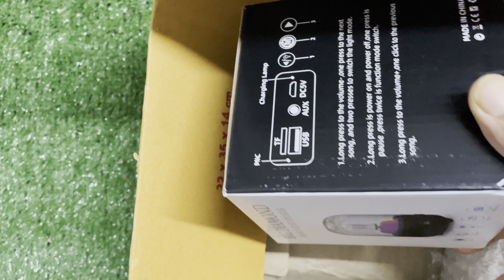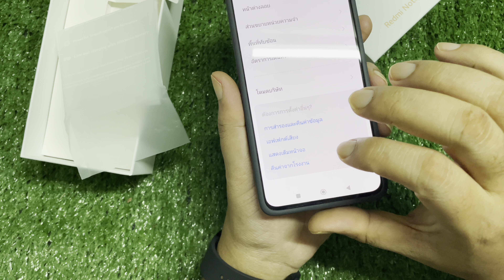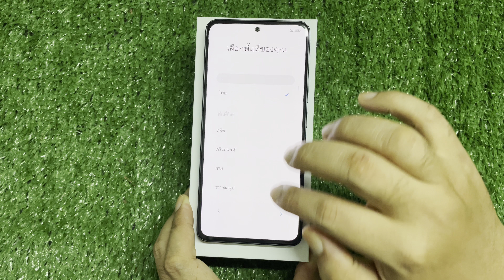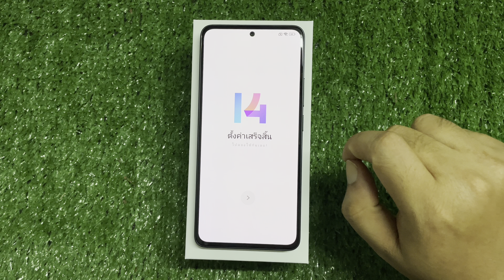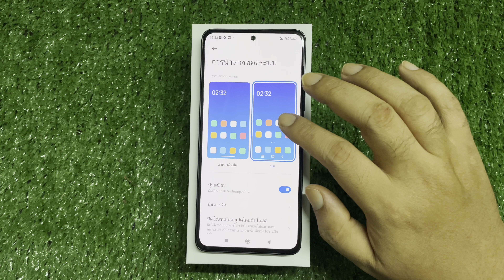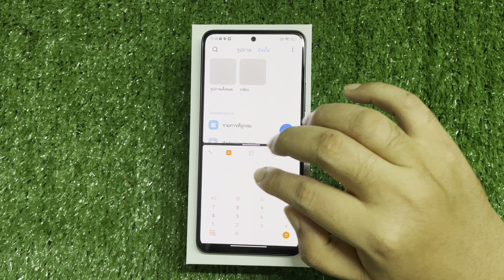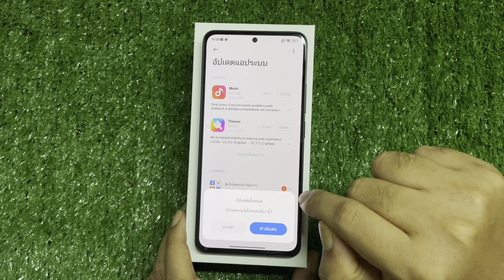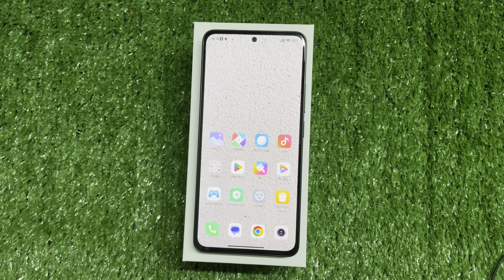Redmi Note 13 4G unboxing แกะกล่อง แนะนำการใช้งาน